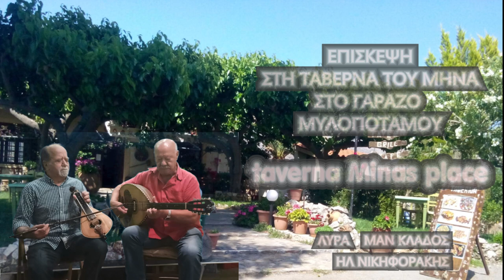Επισκεψη στη ΤΑΒΕΡΝΑ ΤΟΥ ΜΗΝΑ Στο ΓΑΡΑΖΟ ΜΥΛΟΠΟΤΑΜΟΥ taverna Minas place Με σκοπους της Κρητης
Επισκεψη στο Γαραζο στο Κεφαλοχωρι του Μυλοποταμου στη ΤΑΒΕΡΝΑ ΤΟΥ ΜΗΝΑ που βρισκιετε αναμεσα στο κουλουκωνα και στο ψηλορειτη με σκοπους της κρητης λυρα Μαν Κλαδος Ηλ Νικηφορακης